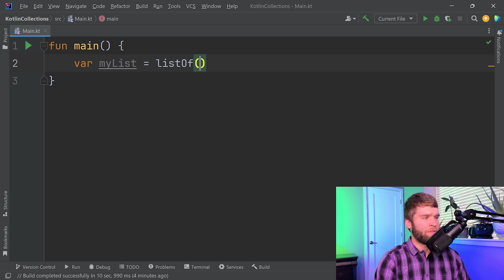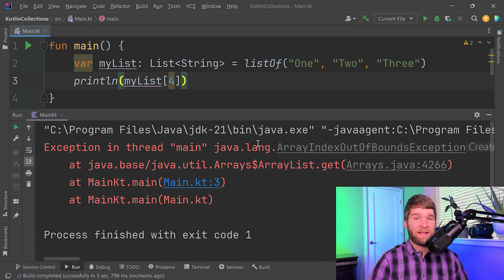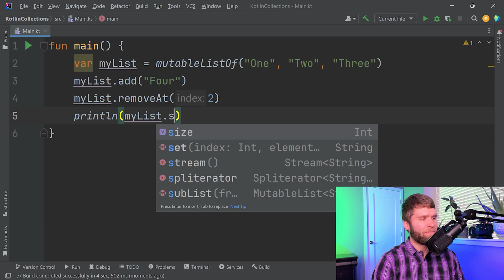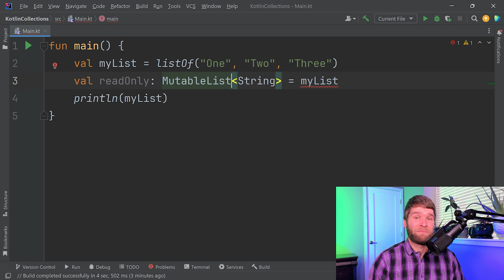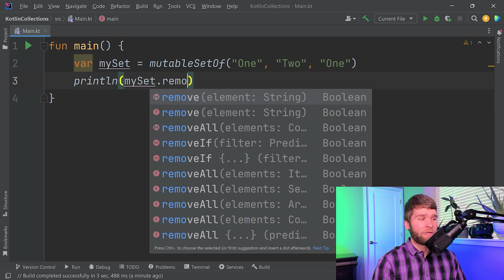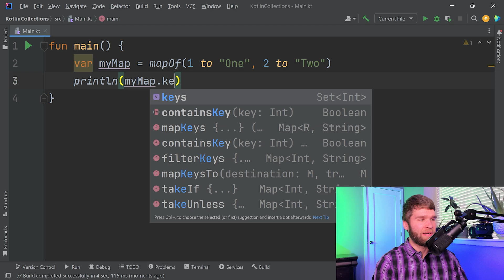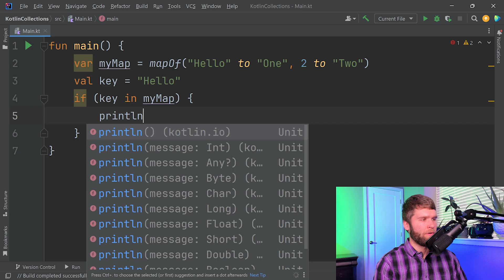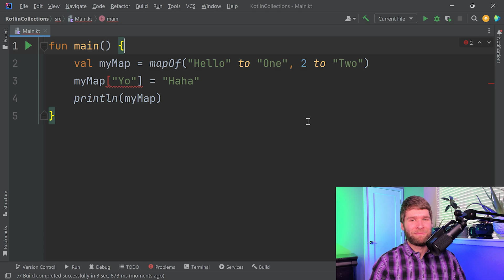Collections In Kotlin: Intro to List, Set, and Map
Some of the fundamental building blocks of Kotlin are the language's builtin COLLECTIONS: LIST, SET, and MAP. In this video we'll go through how to make these collections and talk about some of their similarities and differences. We'll also talk about MUTABLE vs READ-ONLY variants of these collections.

I'm Will Tollefson, a guy who loves to NEVER STOP LEARNING and teach others what I've learned.

VIDEO CHAPTERS:
0:00 Introduction
0:27 Lists
2:38 Mutable Lists
5:19 Sets
7:42 Maps